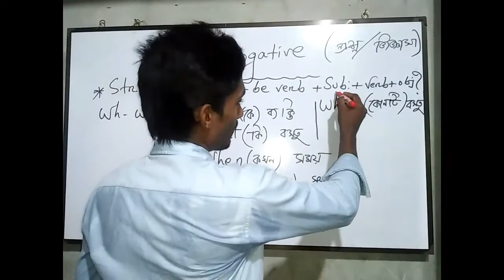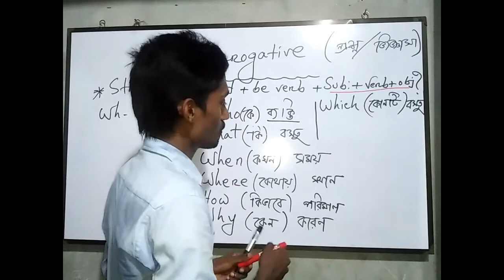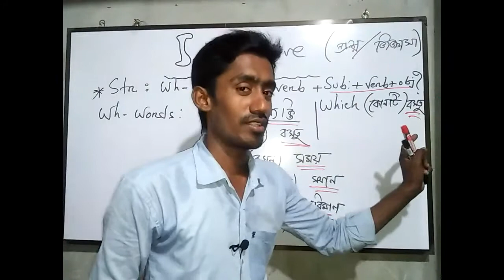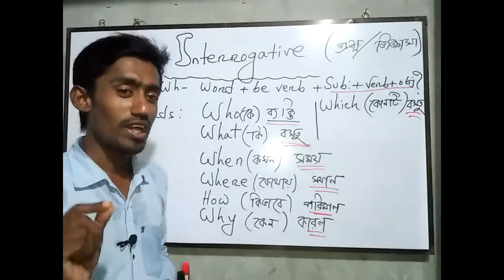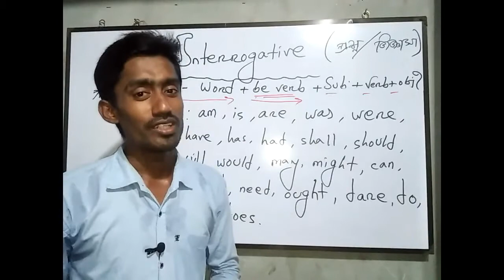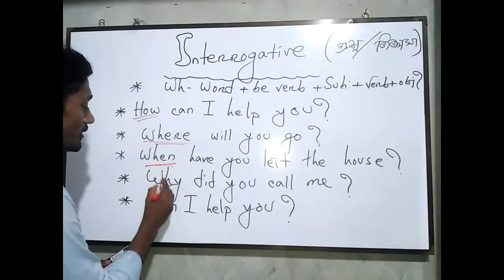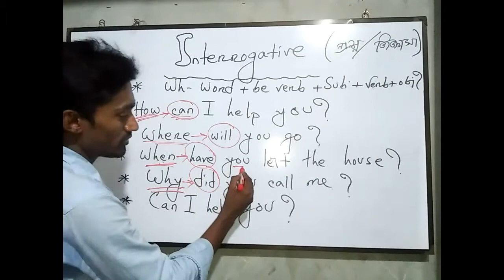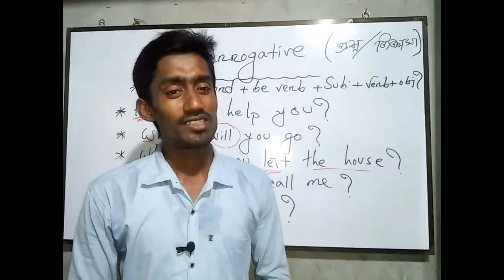Sentence Part 02 / Interrogative Sentence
You will be able to ask anything in english.
সহযে কম সময়ে ইংলিশে প্রশ্ন করতে পারবে